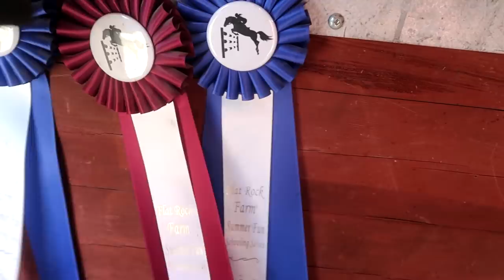WE HAVE A HUGE HORSEY SURPRISE! Day 348 (12/23/19)